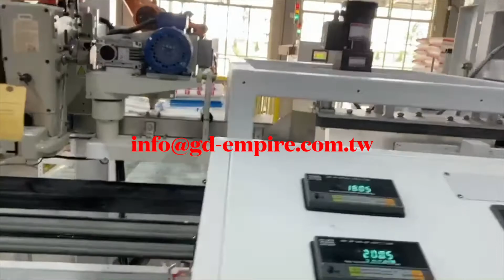Fully Automatic 25kg-50kg Powder Packaging Line + Robotic Palletizer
1. Bag Feeding System
2. Bag Opening System
3. Bag Filling System
4. Newlong Bag Sewing Machine
5. Conveying and Flatten System
6. Bag Palletizing Machine